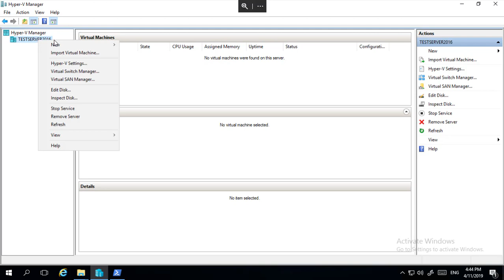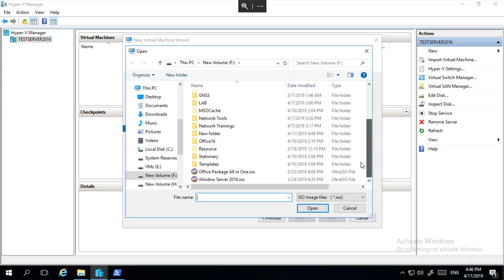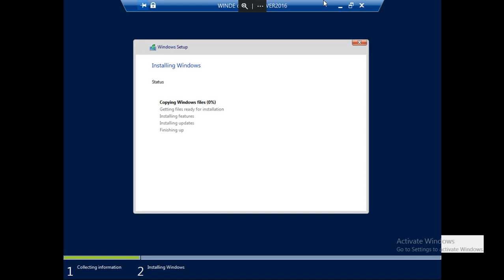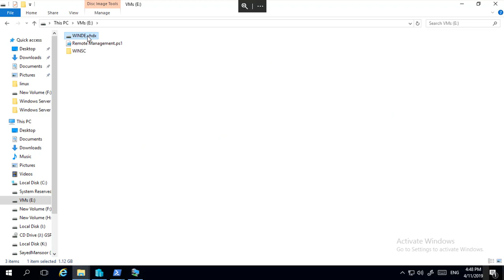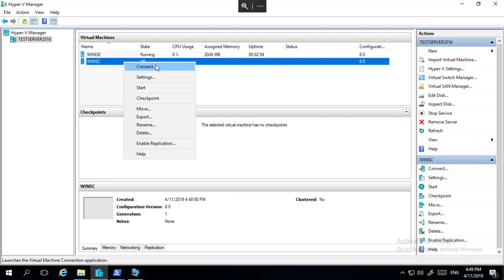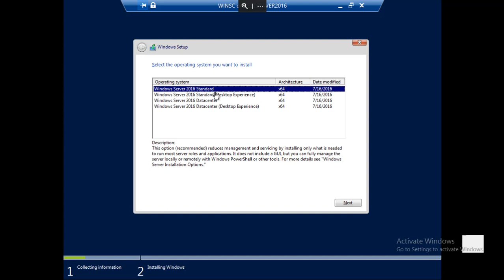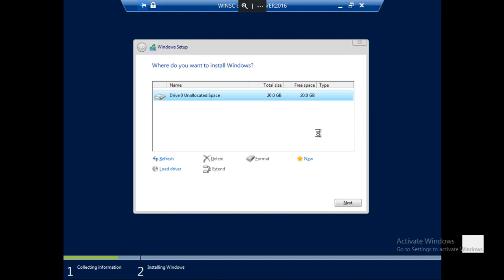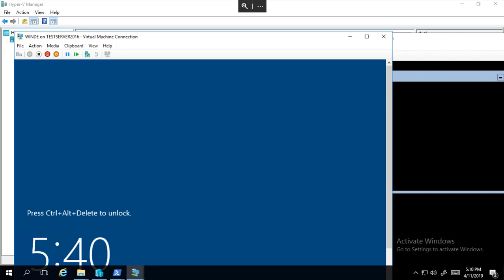Lesson 08 - Installing VMs inside Hyper-V